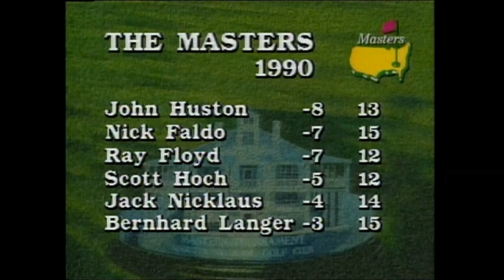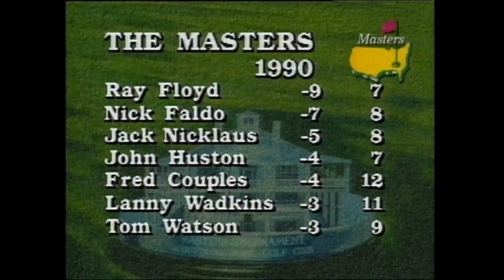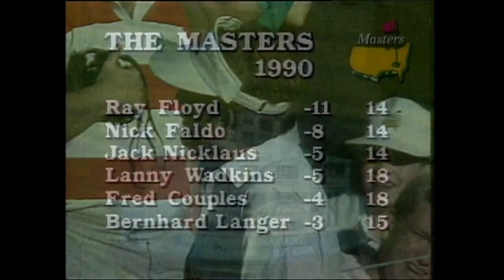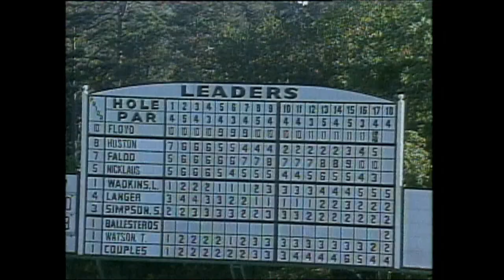1990 Nick Faldo